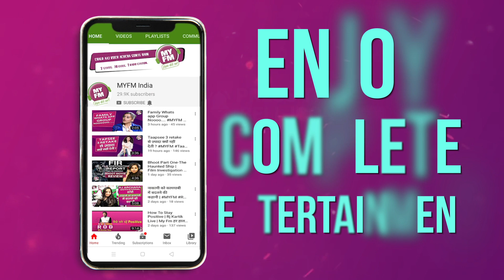इसबार तो बुरी फंसी सारा अली ख़ान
Sara Ali Khan Attend Ganga Arti In Varanasi Along with Mother Amrita Singh. Videos and photos go viral.

Sara Ali Khan गंगा आरती के लिए फिर पहुंचीं Varanasi